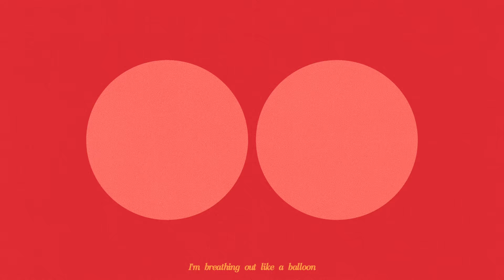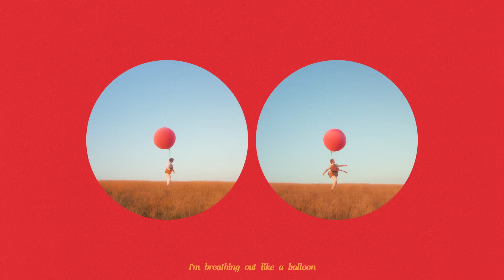Mar Malade - »Balloon« (Official Music Video)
»Balloon« starring Mar Malade as Mar Malade.
This video features different facets of »the weather«.

02.11.23 Hamburg, Gruenspan
03.11.23 Osnabrück, Kleine Freiheit
04.11. Mainz, Schon Schön
05.11. Leipzig, Täubchenthal
07.11. München, Ampere
08.11. Nürnberg, Club Stereo
09.11. Wien, Fluc
11.11. Stuttgart, clubCANN
12.11. Winterthur, Albani
14.11. Köln, Gebäude 9
15.11. Hannover, Lux
16.11. Berlin, Hole44

Director/Cutter: Michèl M. Almeida
Camera: Manuel Meinhardt
Prop Design: Sofia Loose Martínez de Castro
Grading: Niko Moritz

»Balloon« written and performed by Mar Malade.
Mar Malade are: Alexander Hauer & Michèl M. Almeida
Mixing & Mastering: Alexander Hauer
Violins: Paul Rundel

Warmest thanks to: Halie Nguyen, Josephine Nahrstedt & the weather.

NEUBAU Music Management / Humming Records a division of NEUBAU Music Recordings GmbH